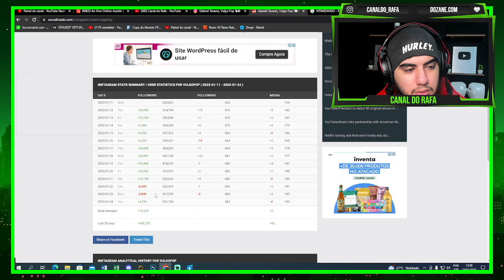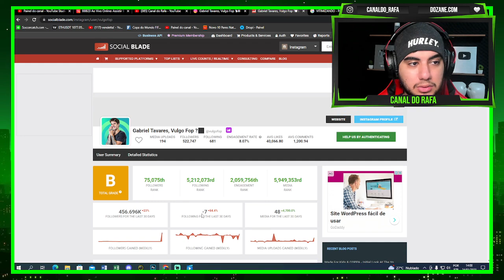GABRIEL VAI DELETAR O PRÓPRIO INSTAGRAM QUANDO SAIR DA CASA!!! Será se ele está forçando???